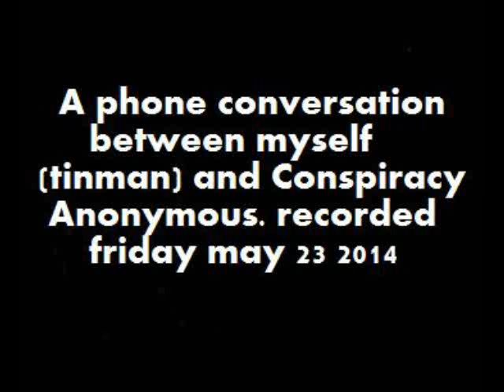Tinman and Conspiracy Anonymous phone conversation part 1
This is a part 1 of 3 where the Tinman gets Conspiracy Anonymous on the phone for an off the cuff unedited discussing. where they talk about the different sects of the illuminati. the new world order and how they have already lost the war. and as of such are resulting to sending out trolls such as our current troll witch we have taken to calling daisy.

And as always support use and our fellow activists in combating homelessness and unimployment by supoorting the santuary recovery program